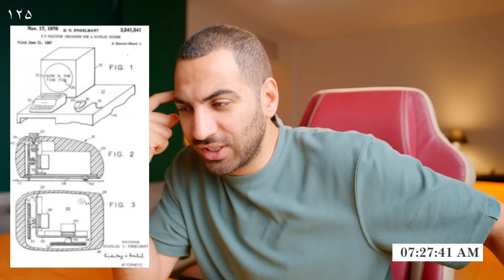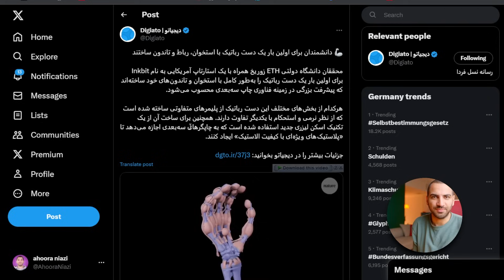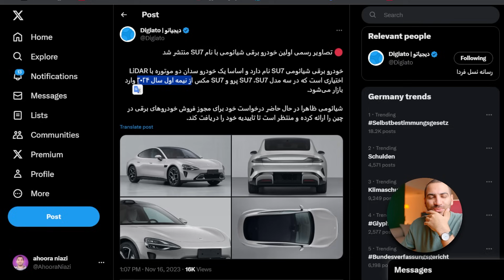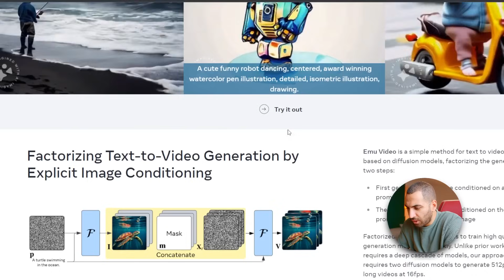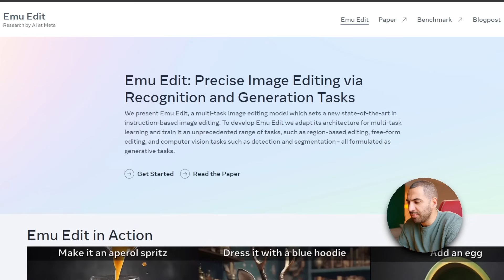اولین خودرو شیائومی SU7 - اولین دست رباتیک با تاندون و استخوان - نرم افزار های متا هوش مصنوعی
00:00 مقدمه
 01:12 در چنین روزی
02:28 دست رباتیک با استخوان و ربات و تاندون
02:58 اولین خودرو شیائومی
03:36 نرم افزار های هوش مصنوعی عکس و ویدیو متا